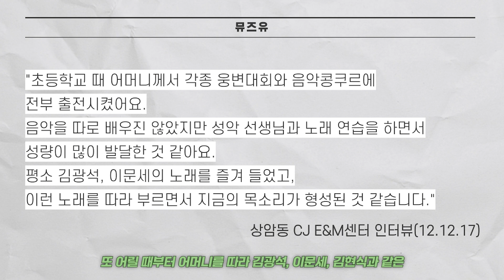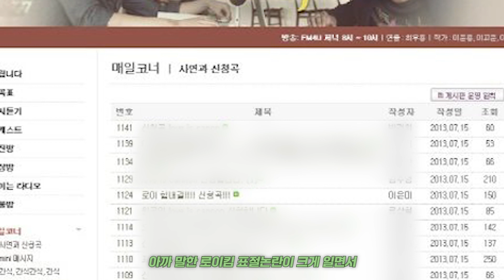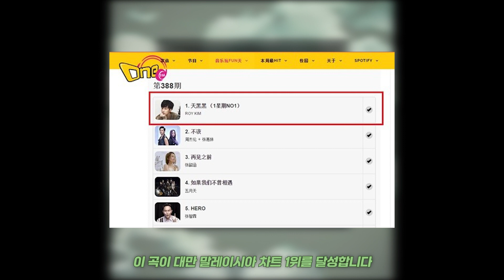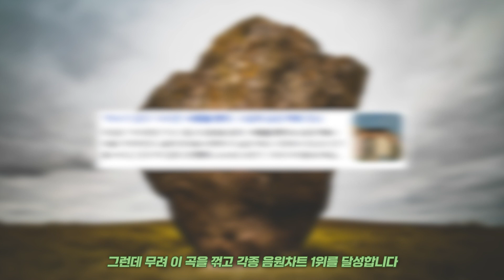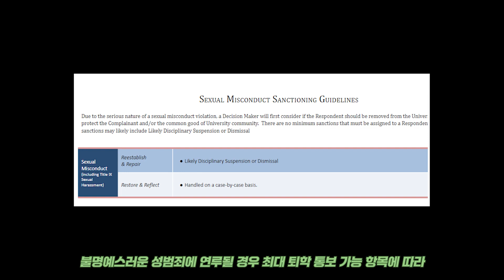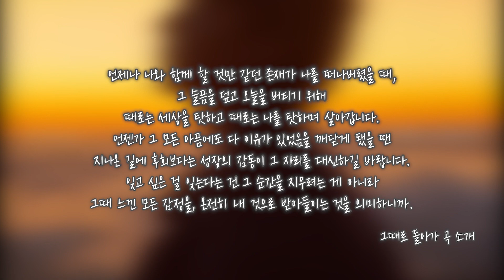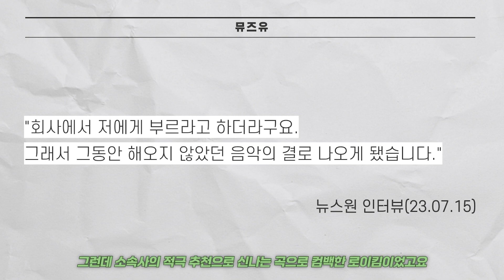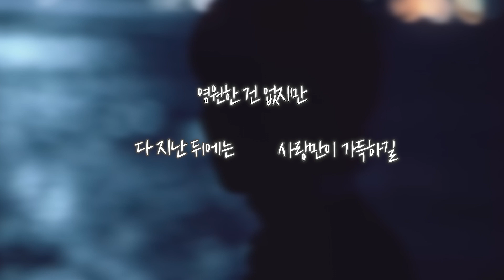위로의 가수 ✵ 로이킴 이야기 Roy Kim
가수 로이킴Roy Kim 이야기입니다.